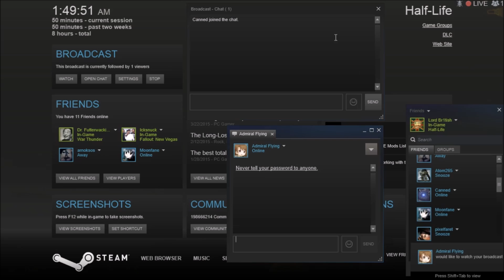Help Life Unforeseen Consequences